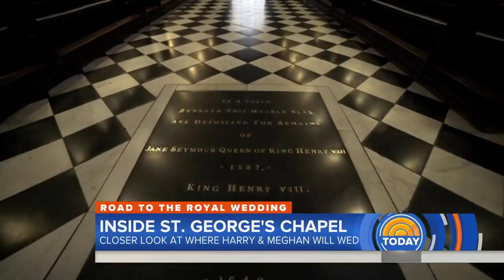Royal Wedding: Take A Rare Look Inside St. George’s Chapel | TODAY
With less than 48 hours to go until the royal wedding, NBC’s Keir Simmons joinsTODAY’s Hoda Kotb in Windsor to share a rare close-up look at St. George’s Chapel, where Prince Harry and Meghan Markle will wed.